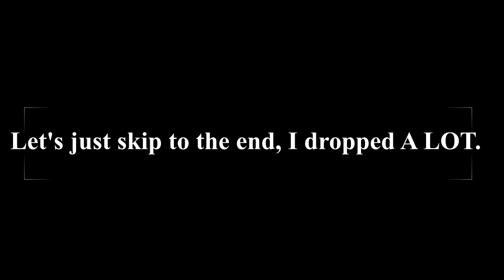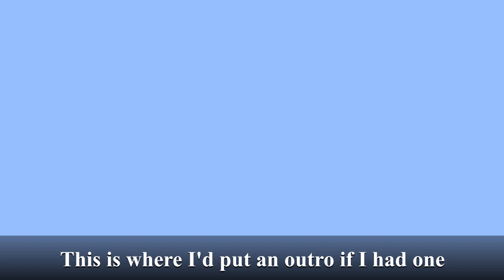DBZ SB2: Fast Cancel Everything?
I realized that because of how godlike Ki Cancels are, if you have the execution you can literally cancel everything into R, fR, bR, or S. that's straight up godlike honestly. I should try to get my cancel speed up even online to make the craziest things happen. This is so SICK!!!

Outro: Vanilla- Summer